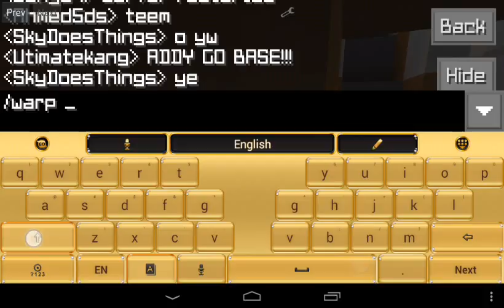SGCraft Short Tour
Sorry guys I didn't know there's a hub!
-- My Kik: b4shplayzpe
-- My Skype: Ask for it xD
IP: SGCraftPE.no-ip.org
Port: 19532